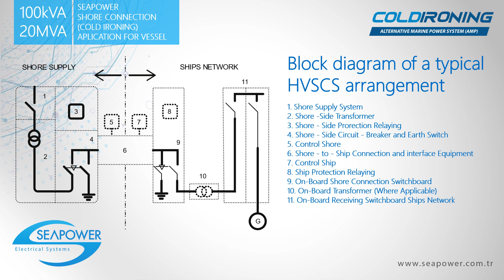SEAPOWER COLD IRONING- ALTERNATIVE MARINE POWER SYSTEM (AMP)